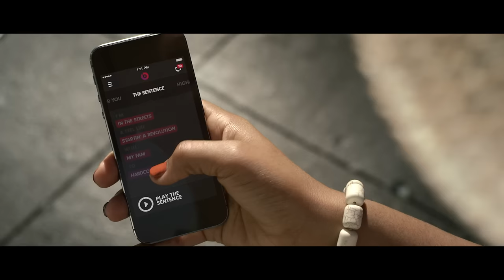Aloe Blacc - The Man (Explicit)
Video credits:
Dir: Matty Barnes
Prod: Ross Levine, Candice Ouakine, Paul Hunter and Alexa Dedlow
Creative Dir: Paul Hunter
DP: Alejandro Martinez
Prod Co: Prettybird